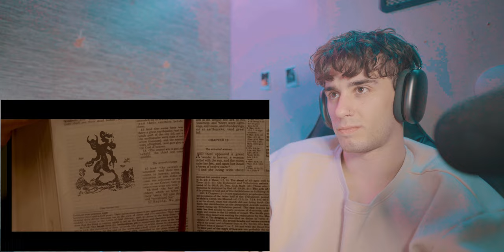This Is The End *DRINKING GAME* MOVIE REACTION!! *FIRST TIME WATCHING*